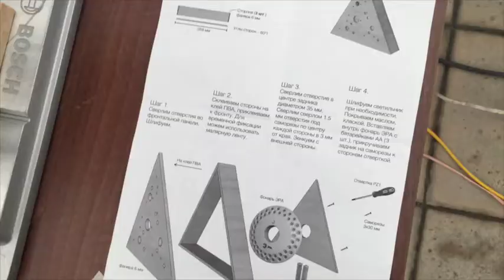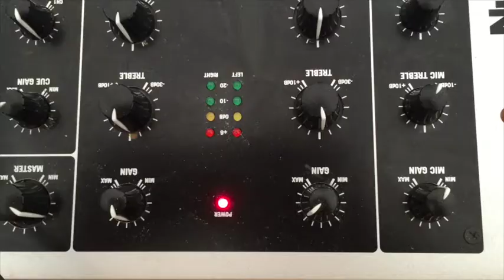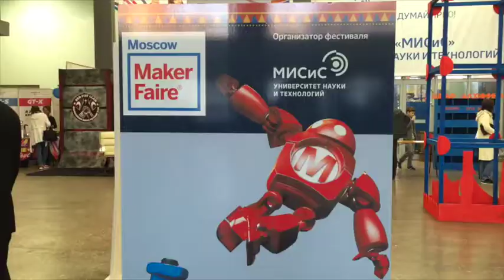Leroy Merlin, Шестеренки и Maker Faire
Ребята, было здорово)) В начале сентября прошёл первый Maker Faire Moscow - Международный фестиваль изобретателей. В этом году мы обустроили площадку и мастерили вместе с партнерами фестиваля – Леруа Мерлен Россия! Нам хотелось за короткое время познакомить со столяркой как можно больше людей и поделиться идеей создания предметов своими руками! Спасибо всем, кто поучаствовал и провел эти выходные вместе с нами! Нам это важно, и мы от этого счастливые)) Большое спасибо организаторам – Maker Faire Moscow, Maker Faire, Институт ИБС НИТУ "МИСиС", Fablab 77 и конечно же, команде Leroy Merlin – вы сила! )))